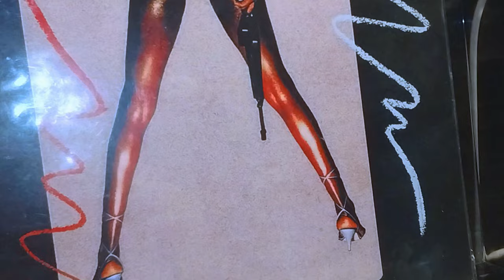Bobby "O" - Reputation (1983)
BMC / BOBCAT "BOBBY ORLANDO"